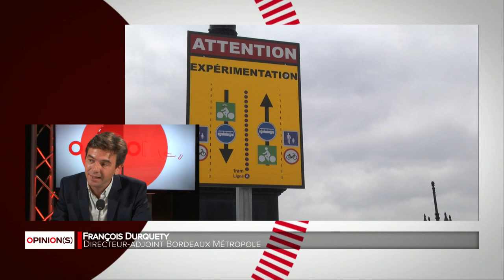Opinions - Ponts : des ouvrages d'art sous surveillance